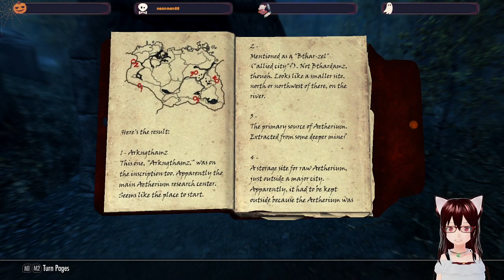everything is a mess | skyrim vod